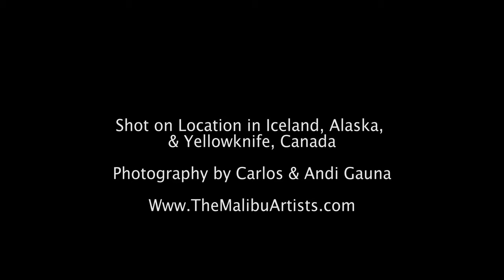Aurora Borealis Timelapse ("Hustle Up Starlings" by Matthew Ryan)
Since we've got so much Northern Lights timelapse footage just sitting on our hard drives we thought we share some. Taken over the course of the last few years in Iceland, Alaska, and Canada.

The music is the title track from Matthew Ryan's latest album "Hustle Up Starlings". It's such a beautiful song and fitting for the Northern Lights that shimmer like the feathers of a starling.

The photography was captured by both me and my wife, Andi, over the last three years. The clips consist of KP1 to KP9 Aurora Storms with the most intense clips being from the St. Patrick's Day Storm of 2015 in which Aurora's reached KP9 levels for a long while as a CME struck Earth.
All footage was captured by a combination of the following cameras and lenses.

Cameras:
Canon 6D

Lenses:
Canon 16-35mm F2.8 L ii
Rokinin 14mm 2.8